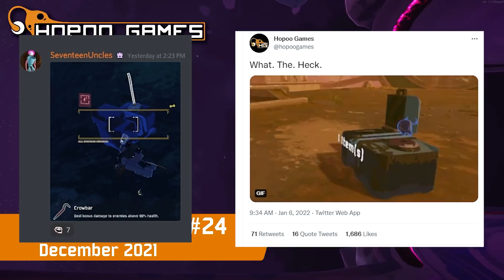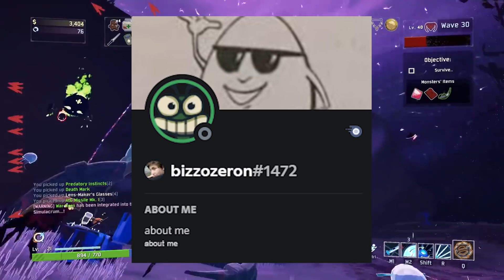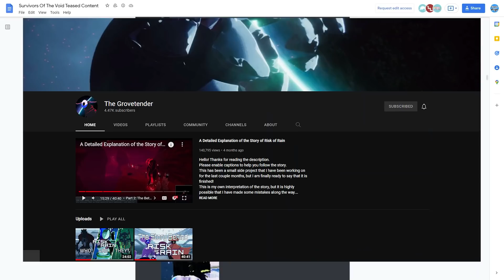Risk of Rain 2 Survivors of the void DLC (Survivors, Items, Stages, monsters, music, and more) OLD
THIS VIDEO IS VERY OUTDATED
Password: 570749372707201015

new music tracks 0:56
new items 1:08
new item rarity 7:14
new survivors 10:28
new gamemode 13:13
new stages 14:16
new monsters 15:20
new elite types 16:46
new interactables 17:04
ARG (QR code) 17:35